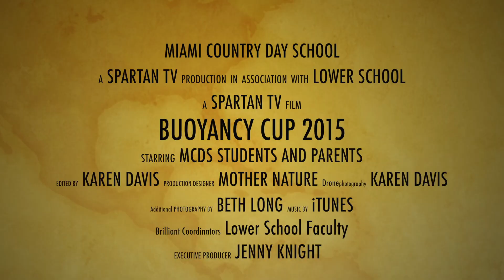MCDS Buoyancy Cup 2015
The Buoyancy Cup is an annual event at Miami Country Day School. Check out a snippet of this year's Lower School race, where parents got into the action too! Drone footage courtesy of Spartan TV's DJI Inspire, shot by Karen Davis, Broadcasting and Journalism Faculty. (REMEMBER TO CLICK ON THE HD setting!)